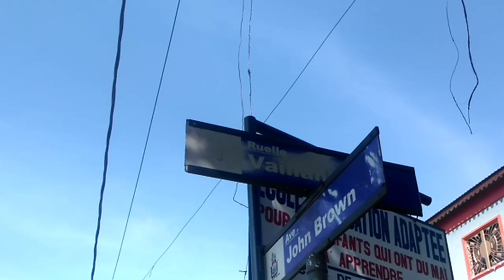Sektè Demokratik depoze Yon jèb flè nan memwa tout viktim Masak riyèl vayan kite fèt 29 novanm 1987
Sektè Demokratik e Popilè (SDP) Depoze Yon  jèb flè nan memwa tout viktim Masak riyèl vayan kite fèt 29 novanm 1987

Jouna9#HaitianNews# LiveJounal#LiveNews